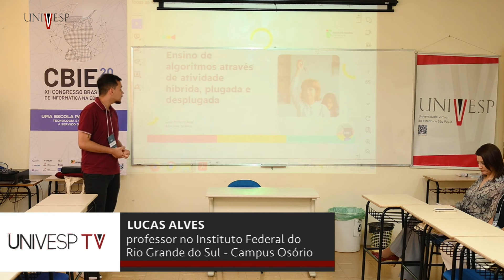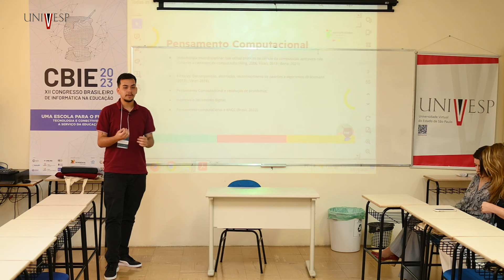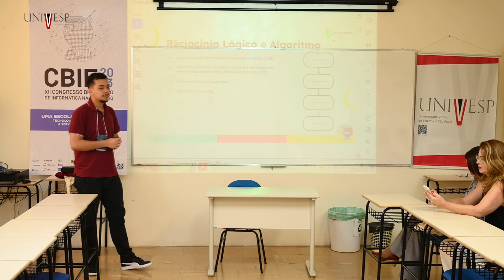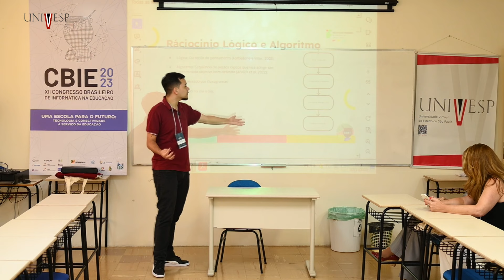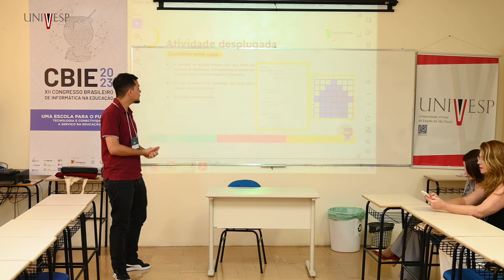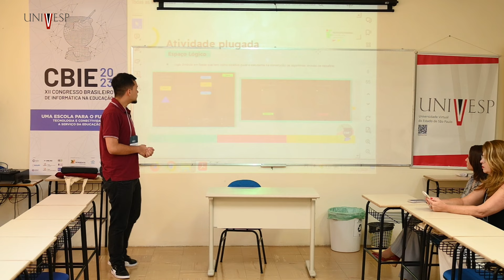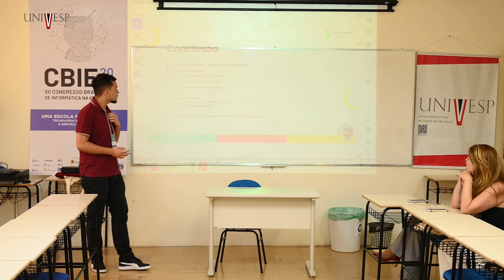Workshop - Ensino de algoritmos através de atividade híbrida, plugada e desplugada